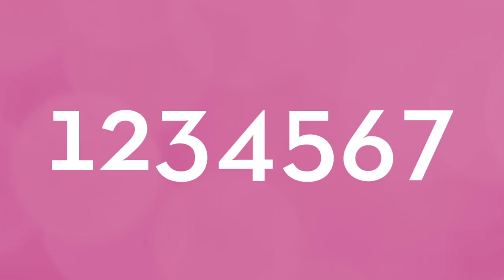7 Quick Question With Tara Basro